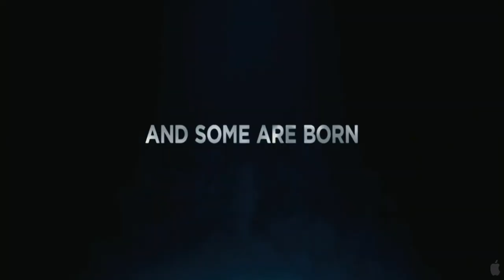Alpe d'Huez Skicross Team - Trailer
Les coulisses de la photo 2009/2010 de l'équipe de skicross de l'Alpe d'Huez.